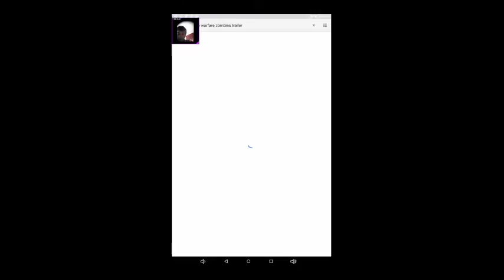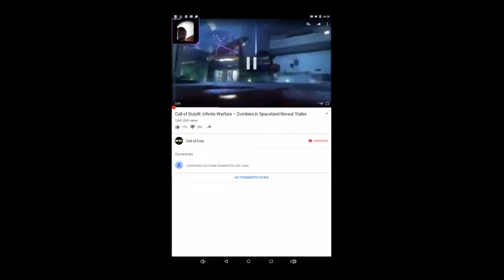INFINITE WARFARE Zombies IN SPACELAND REVIEW